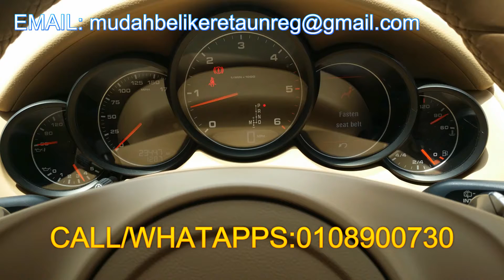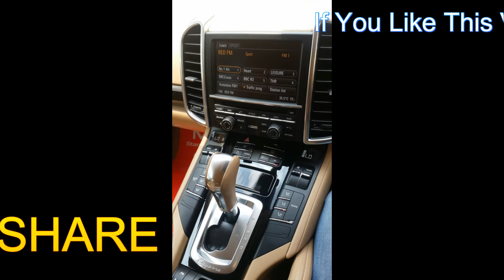PORSCHE CAYENNE DIESEL 3.0 2011 CLEARANCE STOCK PRICE RM 270,720.00 "WANBOTAK 0108900730"